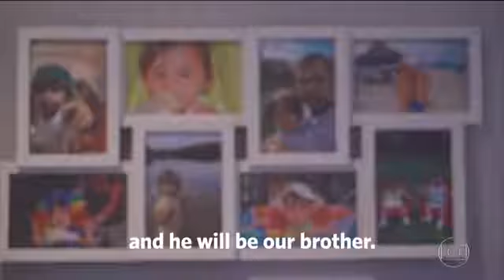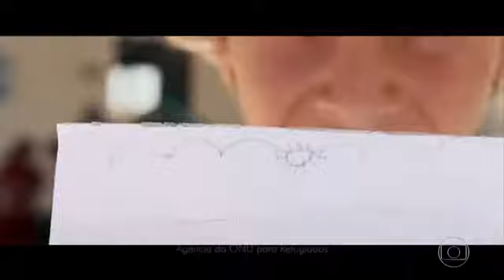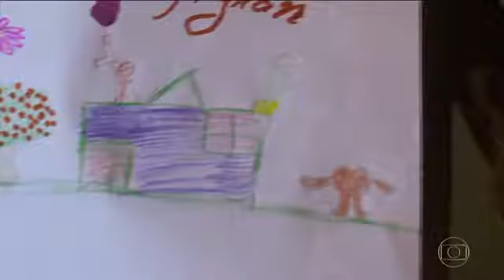Fantástico, TV Globo - o brasileiro que dá voz aos refugiados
Dentro da maior crise imigratória desde a Segunda Guerra Mundial, o voluntário e jornalista André Naddeo cria ferramentas com o intuito de dar voz aos refugiados.